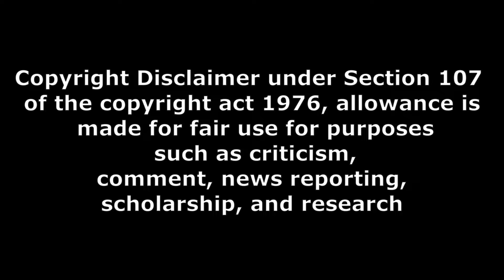థియేటర్ రెస్పాన్స్ ka movie